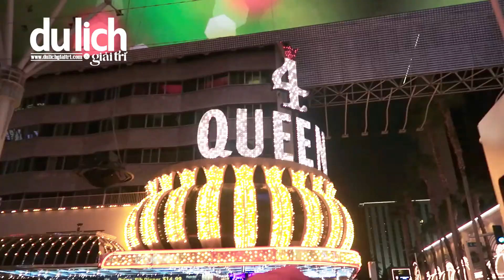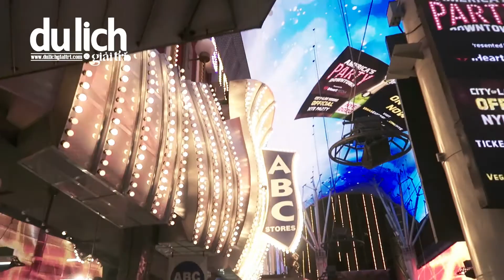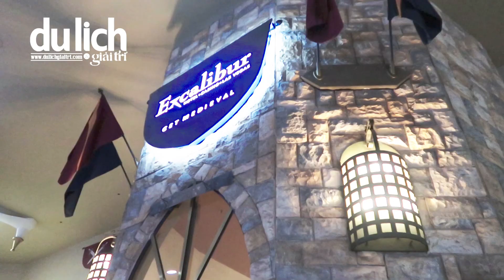Las Vegas Về Đêm | Thành Phố Tội Lỗi | Las Vegas At Night | Du lịch Mỹ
Thành phố Las Vegas được mệnh danh là “thủ đô giải trí của thế giới”. Trải nghiệm cuộc sống về đêm nhộn nhịp phố đi bộ Fremont Street Experience, sẽ là một trong những trải nghiệm khó quên trong đời.
Las Vegas xa hoa và tráng lệ, là địa điểm ăn chơi “hút tiền” nhất, đặc biệt khi về đêm là lúc vẻ đẹp thành phố Las Vegas thực sự trổi dậy, đây mới thực sự là cuộc sống của nơi này. Những ánh đèn màu muôn hình vạn trạng, màn hình chiếu sáng từ khắp các tòa nhà lớn nhỏ trong thành phố đồng loạt lên đèn, đã tạo nên một khung cảnh lung linh. Chính những ánh đèn màu rực rỡ, luôn làm xiêu lòng bất cứ du khách nào đặt chân đến đây, được trải nghiệm những dịch vụ giải trí ở đây, tất cả tạo nên một thành phố nhộn nhịp, sôi động.
Được hình thành vào năm 1905 và trở thành thành phố năm 1911, Las Vegas nhanh chóng trở thành địa điểm vui chơi giải trí xa hoa bậc nhất không chỉ trong phạm vi nước Mỹ, mà còn nổi tiếng trên toàn thế giới. Bất kể là ngày hay đêm thì khách du lịch Las Vegas tại đây vẫn luôn đông đúc. Khi nhắc đến thành phố Las Vegas, nhiều người sẽ nghĩ ngay đến những sòng bài hiện đại nhất thế giới. Đây cũng là một trong những lí do mà thành phố này được mệnh danh là “thành phố không ngủ”, bời chỉ cần ngủ một đêm, thậm chí là một giờ thôi cũng sẽ bị mất hàng triệu USD doanh thu.
▶️ Mời quí vị đăng ký ủng hộ kênh DU LỊCH GIẢI TRÍ tại đây
và nhấn vào nút chuông để đón xem những video thú vị khác về du lịch, ẩm thực, giải trí, làm đẹp... được cập nhật lúc 7:00 sáng thứ 3 và 7 hàng tuần!